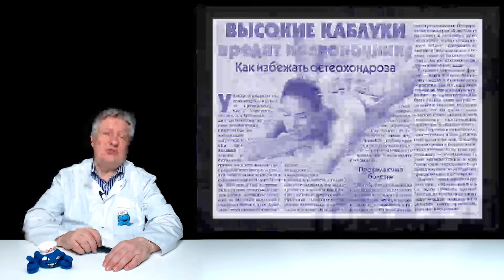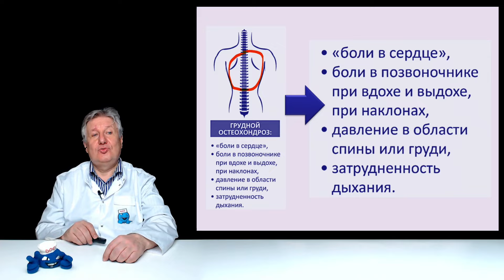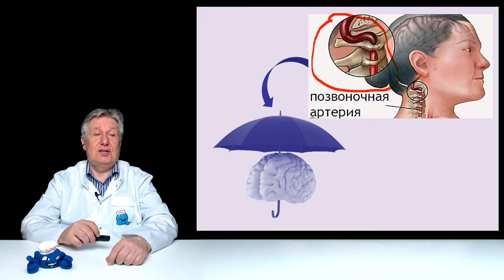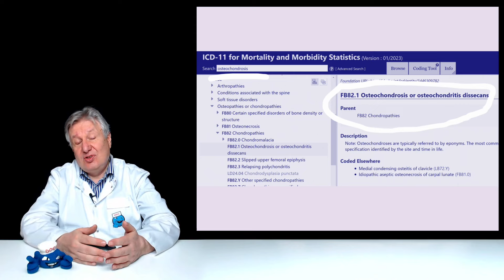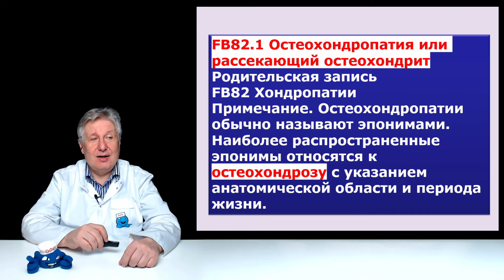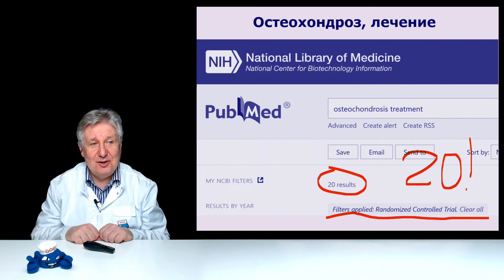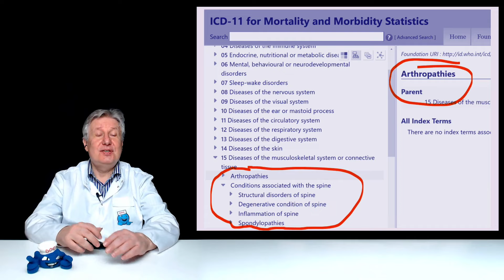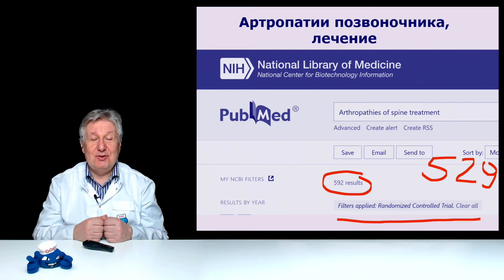Как психиатр может помочь при остеохондрозе. Простой метод!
Остеохондроз не относится к психическим расстройствам, но квалифицированный психиатр и тут может оказать пациенту существенную помощь. Все стоит смотреть!